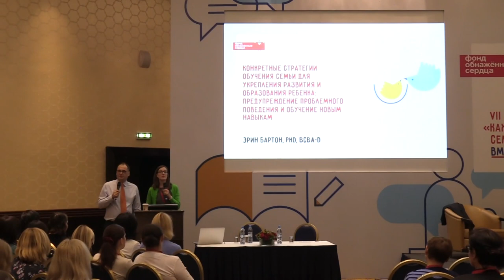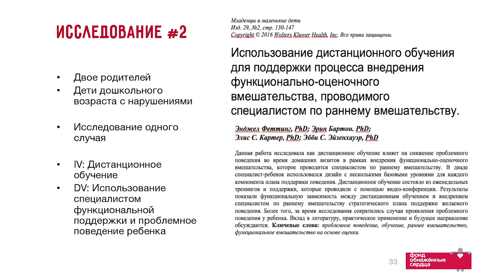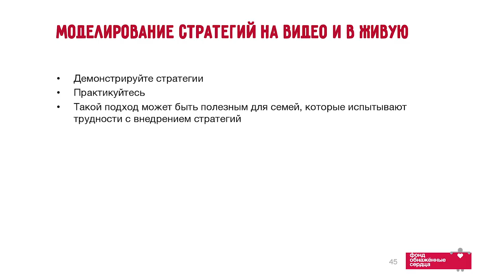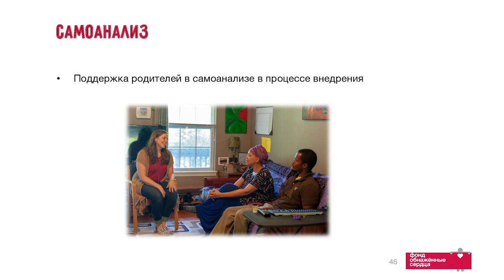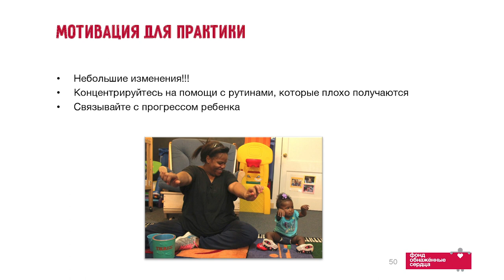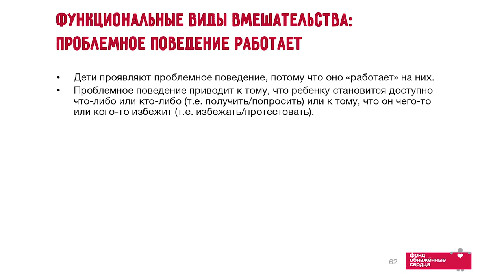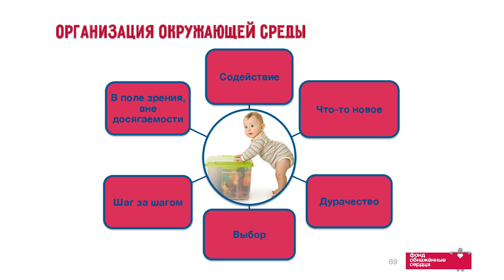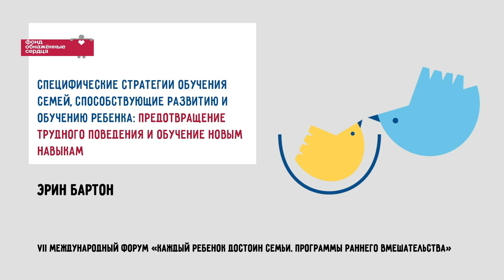День 3. Секция 2. Эрин Бартон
3 День VII Международного Форума «Каждый ребенок достоин семьи. Программы раннего вмешательства»

Секция 2. Специфические стратегии обучения семей, способствующие развитию и обучению ребенка: предотвращение трудного поведения и обучение новым навыкам

Эрин Бартон, доктор наук, сертифицированный поведенческий аналитик, преподаватель факультета специального образования, университет Вандербильт, США

Модераторы: Святослав Довбня, детский невролог, эксперт фонда “Обнажённые сердца”, Санкт-Петербург

Больше на форум.обнаженныесердца.рф